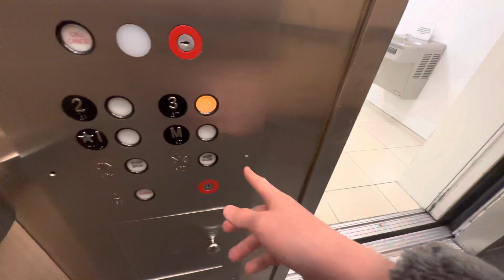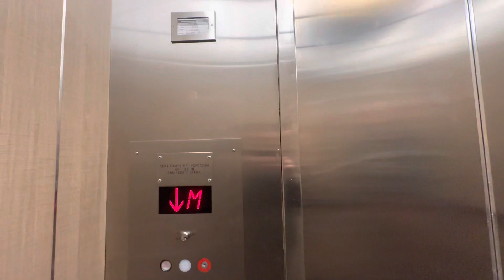Strange Otis Hydraulic Elevator